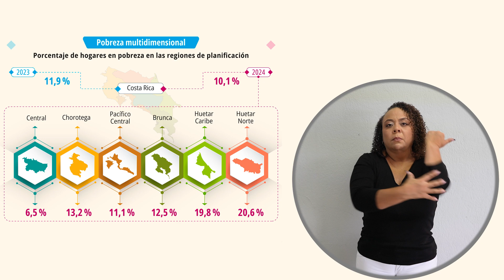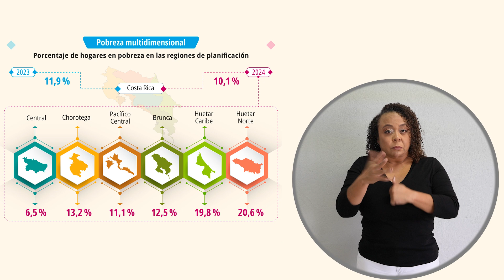INEC Costa Rica – Encuesta Nacional de Hogares 2024 – Resultados de Pobreza Multidimensional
El Instituto Nacional de Estadística y Censos presenta los principales resultados de la Encuesta Nacional de Hogares, ENAHO 2024, para la temática de POBREZA MULTIDIMENSIONAL.

Se estima que la incidencia de la pobreza multidimensional en Costa Rica se registra en 10,1 %, una disminución estadísticamente significativa de 1,8 p.p. con respecto al año 2023. Esta cifra representa 183 298 hogares en pobreza multidimensional.

En la zona Urbana la pobreza multidimensional bajó 1,4 p.p. llegando a 7,3 %, mientras que en la zona Rural disminuyó 3,2 p.p. con respecto al año anterior, alcanzando al 17,4 %.

Tanto a nivel nacional, como por zona de residencia, los valores del 2024 son los más bajos observados en toda la serie ENAHO.Conozca el resumen de esta información, presentado por Eddy Madrigal Mendez, Coordinador de la Encuesta Nacional de Hogares del INEC Costa Rica.

Conozca el resumen de esta información, presentado por Eddy Madrigal Mendez, Coordinador de la Encuesta Nacional de Hogares del INEC Costa Rica.